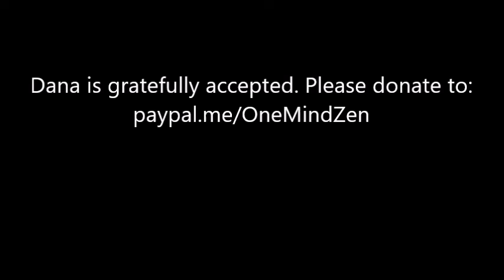"Growing Old"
Was Gautama's quest the result of fear--the fear of old age, sickness, and death? We're all of the nature to get old, to get sick, and to die; no escaping them. But what do we do between birth and death? Do we use this time to help all beings, or fritter it away in fear? Depending on Prajnaparamita, the mind is no hindrance, and without any hindrance, no fears exist...we already dwell in Nirvana. Kevin Hae Seong Sheridan gives the talk at One Mind Zen July 20, 2022.